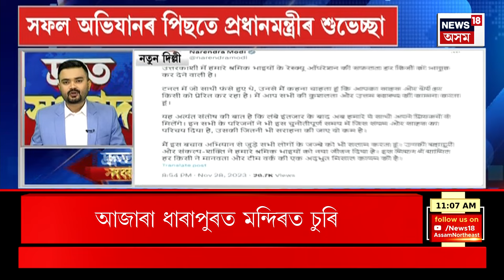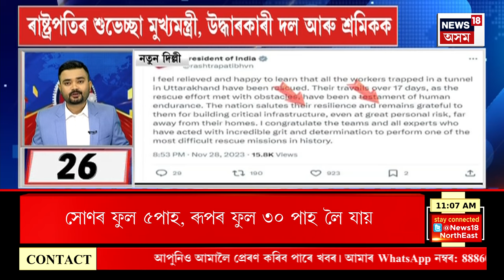FAST NEWS : কোকৰাঝাৰ চহৰৰ বিধানপল্লীত চাঞ্চল্যকৰ হত্যাকাণ্ড | Kokrajhar News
FAST NEWS | Kokrajhar চহৰৰ বিধানপল্লীত চাঞ্চল্যকৰ হত্যাকাণ্ড
* আহত মধুমিতা চক্ৰৱৰ্তী ডি এন হিম্মতসিংকা হাইস্কুলৰ অৱসৰপ্ৰাপ্ত প্ৰধান শিক্ষয়িত্ৰী
* মহানগৰীত ধেমাজিৰ যুৱতী অনুষ্কা শইকীয়াৰ ৰহস্যজনক মৃত্যুক লৈ অব্যাহত চাঞ্চল্য